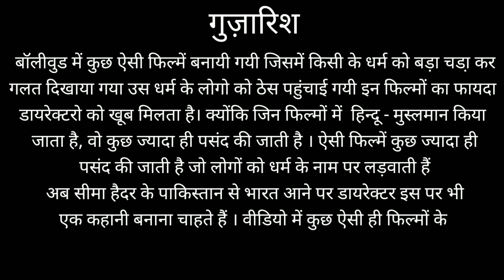Gadar 2 के बाद सीमा हैदर Story पर काम करेंगे अनिल शर्मा।कुछ फिल्मो को बनाकर नफ़रत फैला रहे डायरेक्टर